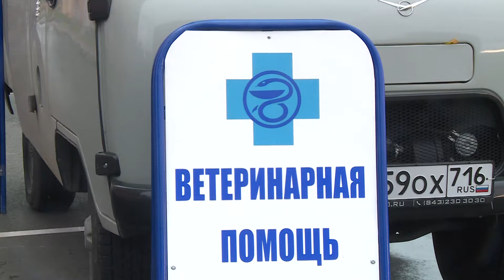В микрорайоне "Салават Купере" провели вакцинацию животных